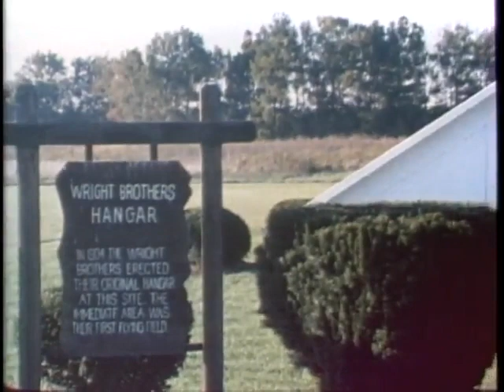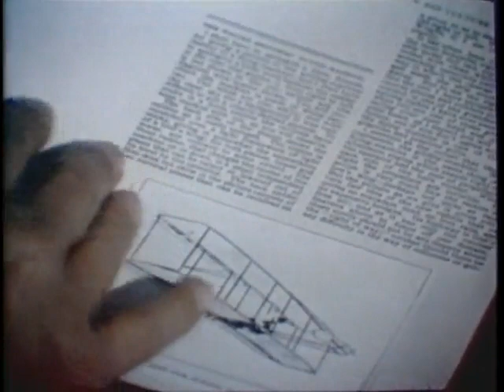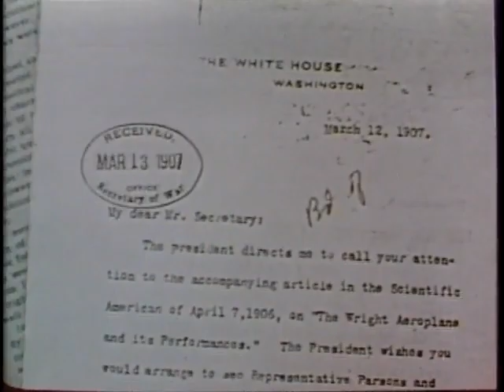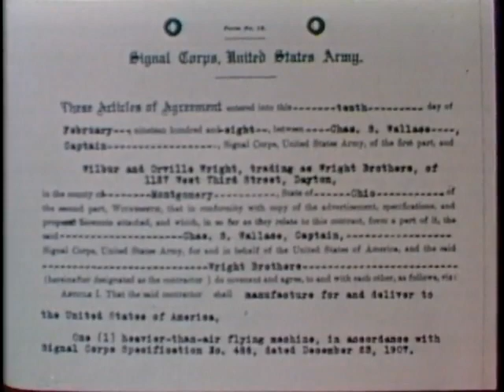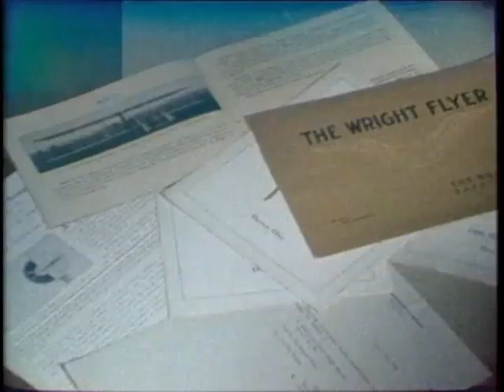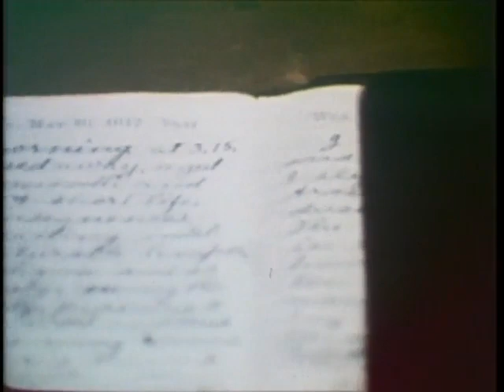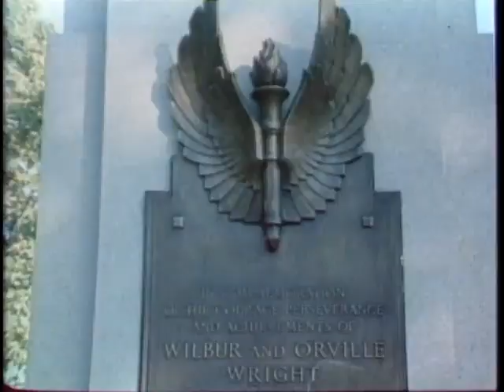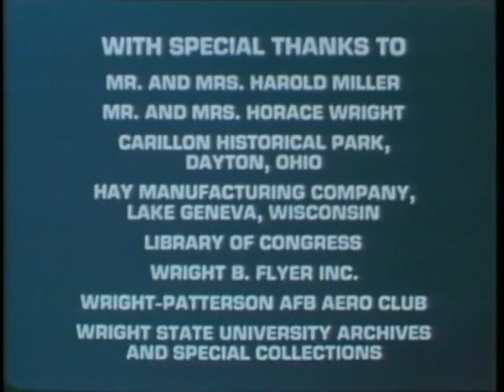WRIGHT BROTHERS ON HUFFMAN PRAIRIE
Department of Defense - Description: AFTER THEIR FIRST FLIGHTS AT KITTYHAWK, NORTH CAROLINA, THE WRIGHT BROTHERS RETURNED TO DAYTON OHIO. DURING 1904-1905 ON HUFFMAN PRAIRIE, THEY PRACTICED AND PERFECTED THE CONCEPTS INVOLVED IN POWERED FLIGHT. FROM 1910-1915 THEY CONDUCTED A PILOT TRAINING SCHOOL AND EXHIBITION COMPANY. THE HISTORIC SITE OF HUFFMAN PRAIRIE IS LOCATED AT THE END OF THE WRIGHT-PATTERSON AFB OHIO MAIN RUNWAY. - PIN 604273